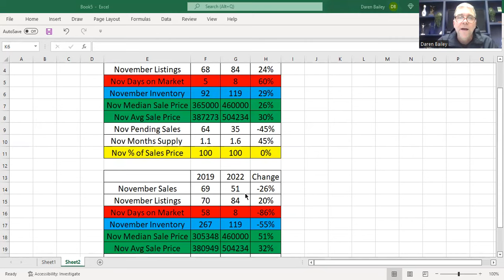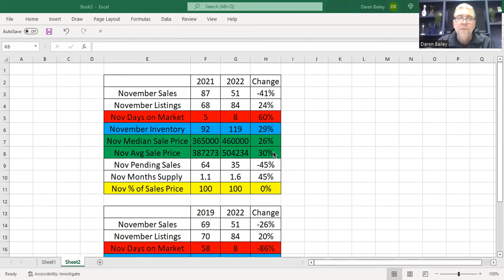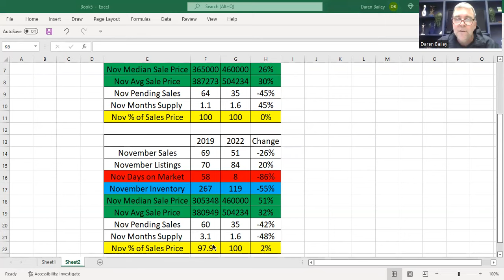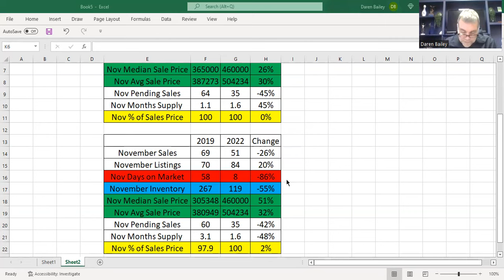Oldham County Real Estate Market Update November 2022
Oldham County Real Estate Market Update
So, numbers are in for Nov 2022. Higher interest rates have impacted some of the numbers in a negative way, compared to last year the number of closed sales were down 41% in Nov compared to 2021. Inventory was up 29% in Nov and pending sales were down over 45% last month. Even when you go back to 2019 before the pandemic and more normal times, closed sales and pending sales are off by a pretty wide margin.  Not the greatest news.
But before we throw in the towel on the real estate market, there are still some numbers that are encouraging for sellers. First, “Days on Market” ticked up in November, but still selling fast with an average of only 8 Days on the Market. Back in Nov 2019 it was taking closer to 58 days to go under contract.    Also, inventory creeped up compared to 2021 but we still have around 55% fewer homes for sale compared to 2019. Inventory is still historically low. In addition, median and average sales prices were up significantly compared to last year and both up compared to Nov 2019. Plus, sellers are still, on average, getting the list price. Might take a little longer and not as many buyers, but with the lack of inventory and the “have to” buyers, sellers are still getting strong offers. Back in 2019, sellers were getting around 2% less than list price.  The past 2 months the percentage of sales price sellers received was still 100%.  The market is shifting but there are still opportunities for sellers. If you want to find out how the change in the market has impacted the value of your home, reach out and I will get you the information. If you want an automated home valuation, check out for an instant report on your phone or computer.
Finally, I am in the process of breaking down each sale in all Oldham County Neighborhoods.  I have completed around 70 neighborhoods so far. If you want to check out the breakdowns, visit my YouTube channel, just put in the YouTube search bar “Daren Bailey Real Estate”.  I have several video breakdowns on Buckner, Crestwood, Goshen, LaGrange & Prospect. See if your neighborhoods info is out yet.  If you don’t see it, give me a call/text and I will get the info to you.  I also post market updates, neighborhood drive through tours and other tips on selling and buying a home in our market. Thanks for your time and have a great holiday season. Thinking of Moving to Oldham County KY?